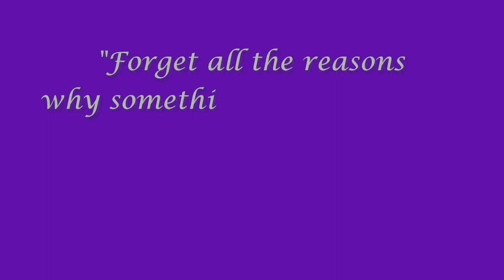Dawning of a New day Jan 12 2022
"Forget all the reasons why something may not work. You only need to find one good reason why it will."
- Author: Dr. Robert Anthony